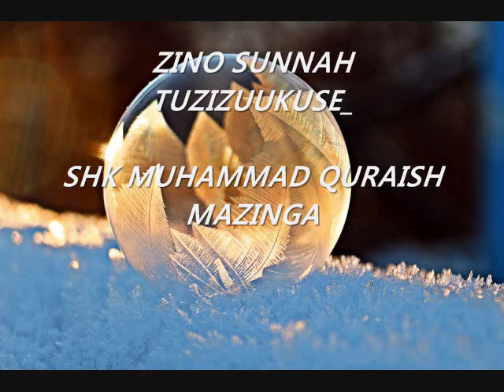ZINO SUNNAH TUZIZUUKUSE_SHK MUHAMMAD QURAISH MAZINGA